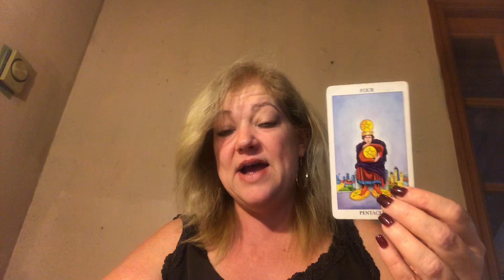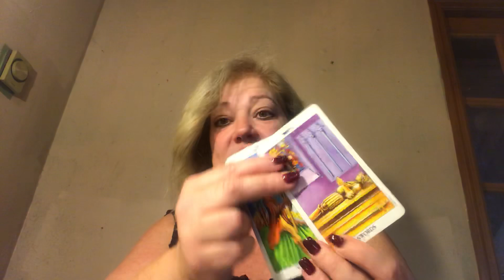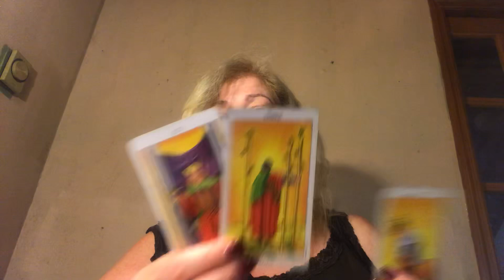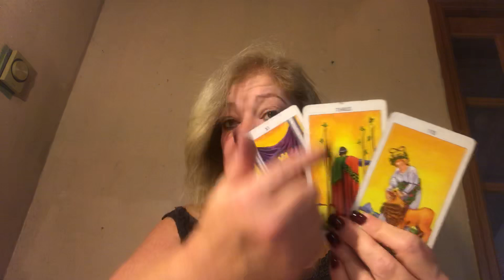WEEKEND MESSAGE OCTOBER 25-27, 2019 ♥️